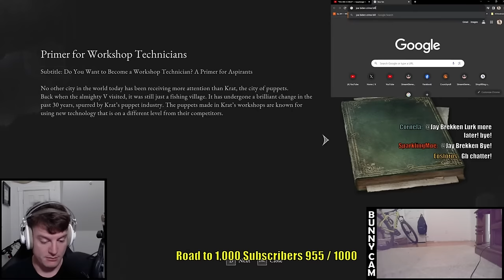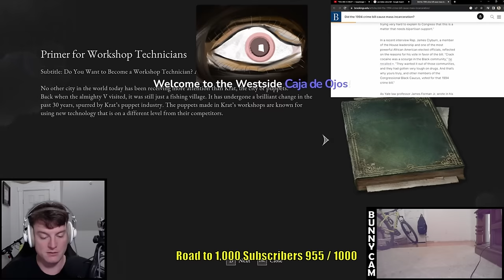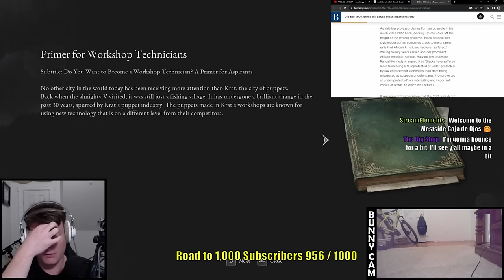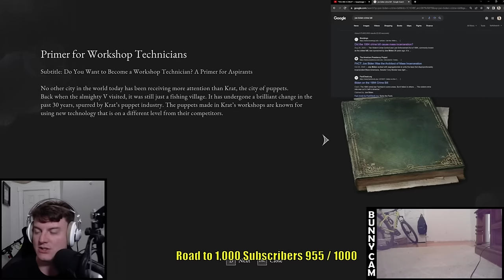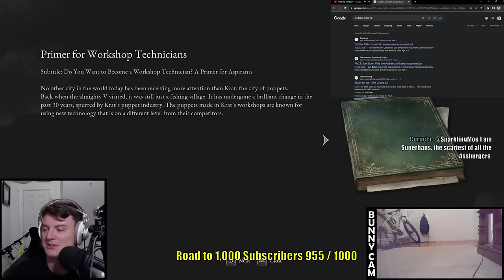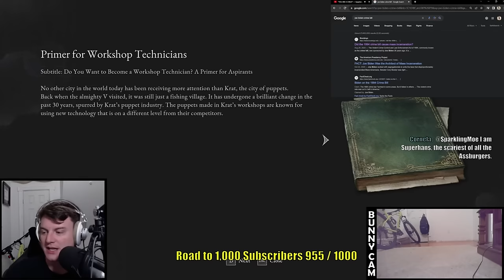This Vaush v. Amazing Atheist & Paul's Ego debate is MISERY INCARNATE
There's a third guy named Scott in the debate apparently but I can't remember what, if anything, he added to the conversation.